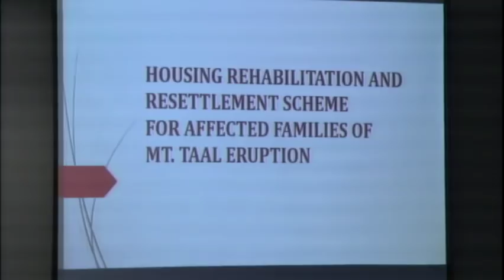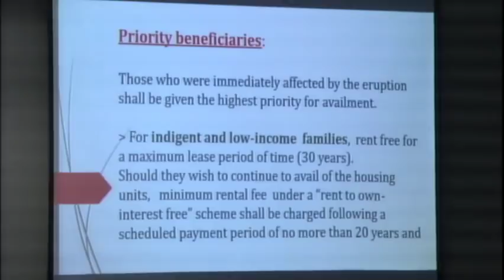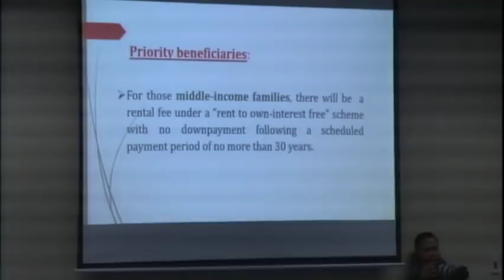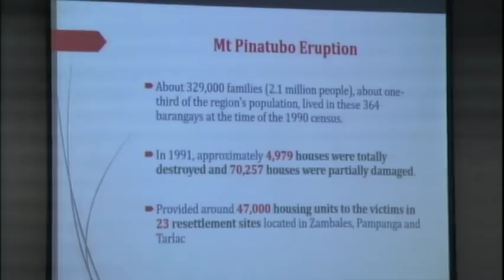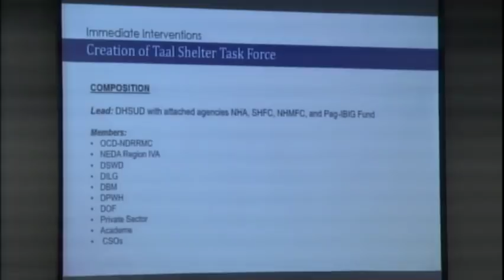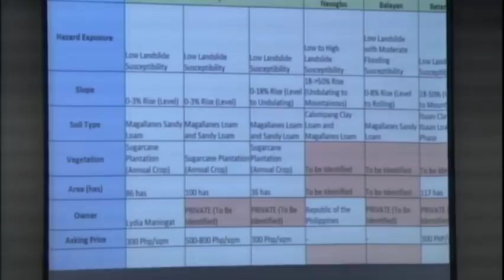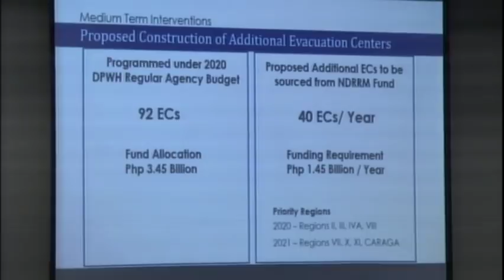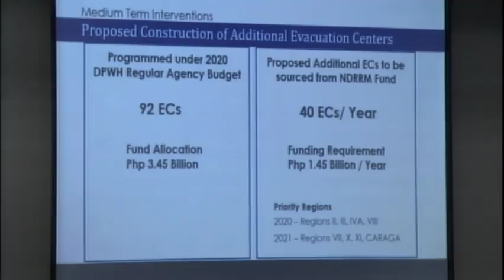Committee on Urban Planning, Housing and Resettlement (January 30, 2020)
Agenda: S. Nos. 1118 and 1036 – Student Housing Regulation Act

P.S. Res. No. 297 - Taal Volcano Resettlement and Rehabilitation Program

S. No. 1298 - Community Shelter Act